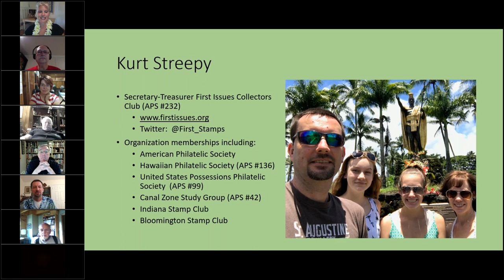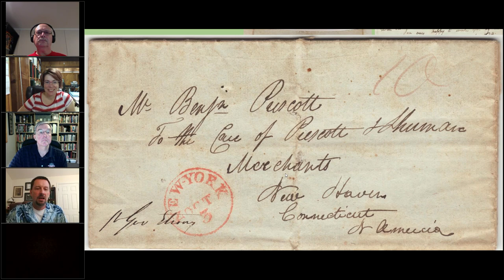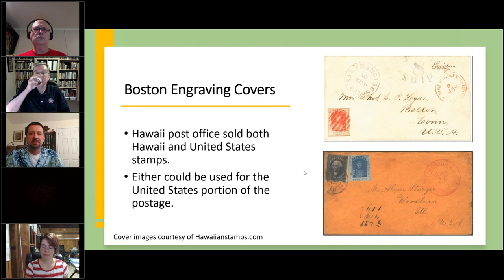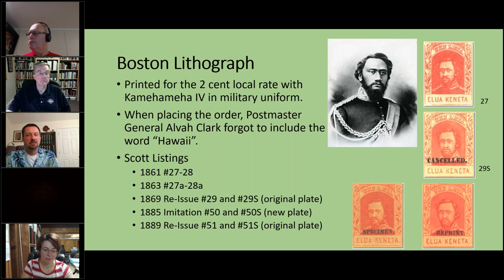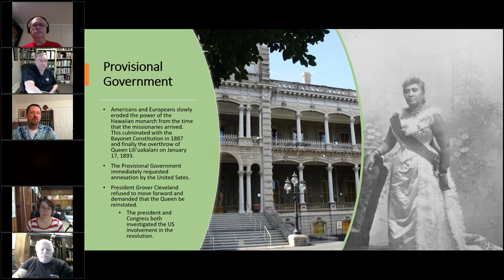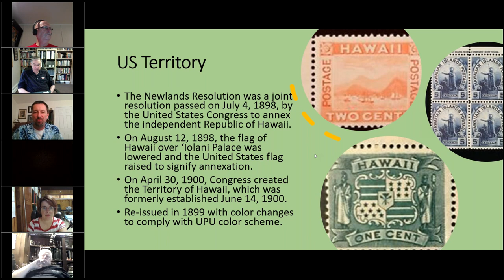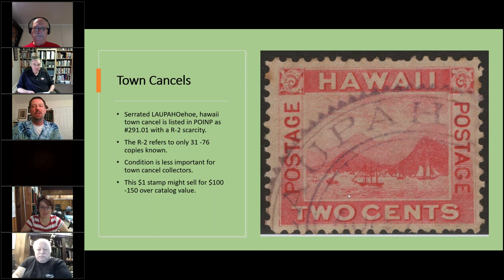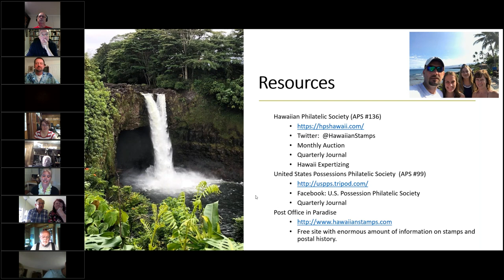APS Stamp Chat: How to Start Collecting Hawaii with Kurt Streepy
Ever wanted to collect Hawaii? Join Kurt Streepy on Stamp Chat as he integrates personal images from his trip to Hawaii with an instructive narrative on collecting Hawaii.